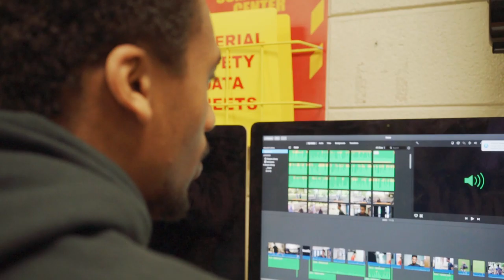Career and Technical Educational - Michael Allen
CTEC Streamlines the process of sourcing, identifying and evaluating talents in FCPS students to explore a myriad of  opportunities as a pathway to teach specific career skills that help students earn a certificate, a diploma, or an associate's degree, while preparing students for specific jobs and practice procedures until they meet the standards required by the trade. Michael Allen shares his experience with Eastside Technical Center, Fayette County Public Schools.